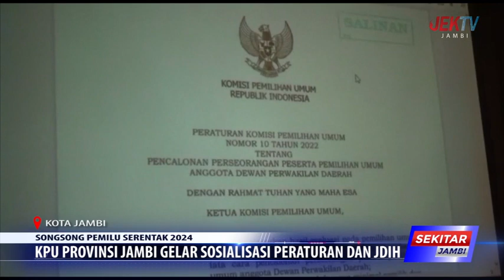KPU PROVINSI JAMBI GELAR SOSIALISASI PERATURAN DAN JDIH